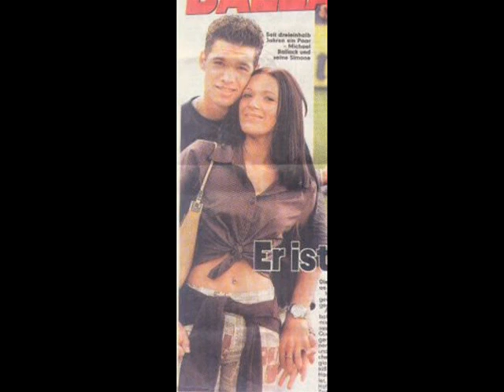the wedding of Michael Ballack - ich liebe dich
Làgrimas tibias y muy tristes recorrieron mis mejillas al saber que te casabas pero màs fueron las de felicidad porque sè que tu la amas como ella a ti. !